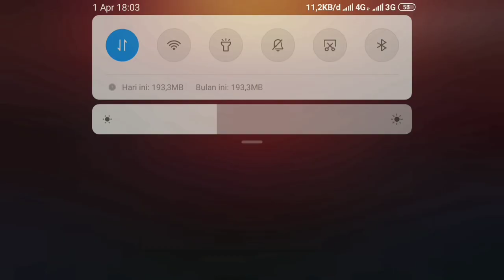Latihan gaes...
Cuma pake jari" tanpa menggunakan stik atau tambahan dalam bentuk apapun...